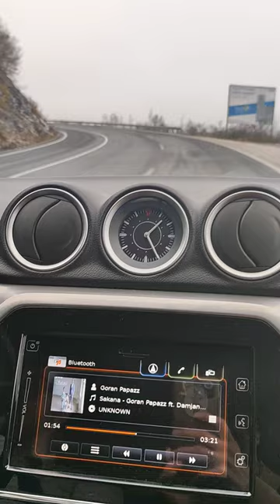goranpapazz saxophone instrumental beloved